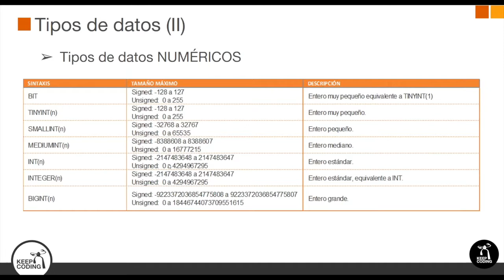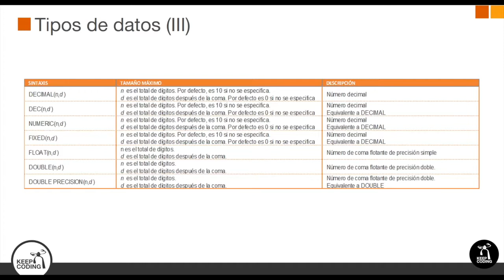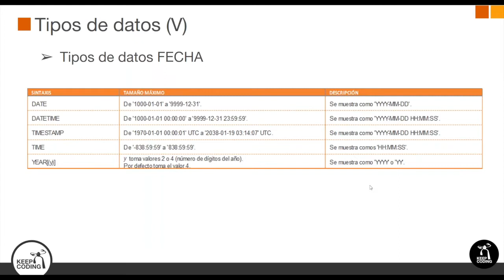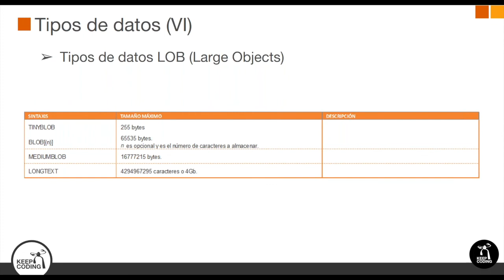Tipos de datos en MySQL (II)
Curso Introductorio de BBDD relacionales, SQL & MySQL desde Cero

13 clases para conozcas de una manera divertida SQL. Un lenguaje estable, estándar y universal para acceder a las bases de datos, manipular los datos que hay dentro de ellas y además nos facilita la comunicación y combinación entre diferentes bases de datos.

En el curso completo podrás conocer toda la sintaxis de SQL.
Conocerás sus tipos de datos, estructuras, funciones, procedimientos, bucles y condicionales. Incluso aprenderás cómo normalizar esas tablas.
Construirás tu propia base de datos, aplicando todo el conocimiento que irás adquiriendo además de las buenas prácticas para llevarla a cabo.
No necesitas saber absolutamente nada de este lenguaje. Sólo necesitas un ordenador y todas las ganas de aprender. Te llevaremos desde cero hasta un nivel de desarrollador intermedio-alto de SQL.